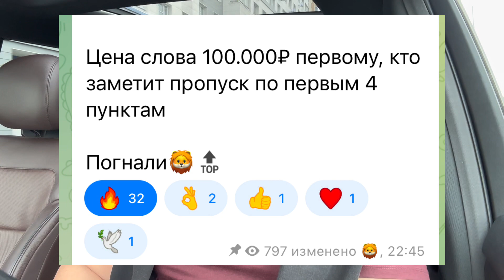Что мне дал YouTube? Что будет дальше с каналом? Подвел итоги за 4 года на Ютубе. Разговоры по душам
Скоро я проведу БЕСПЛАТНЫЙ 3х ДНЕВНЫЙ ИНТЕНСИВ, где расскажу как я и мои ученики зарабатывает на товарном бизнесе. Вся информаци я в тг канале